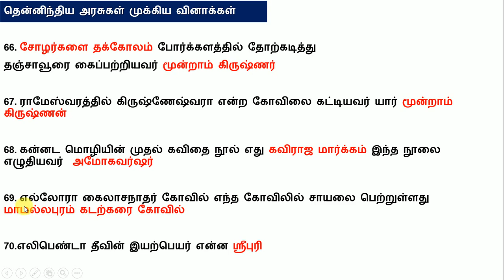TNPSC EXAM | தென்னிந்திய அரசுகள் PART 2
EDUCATION